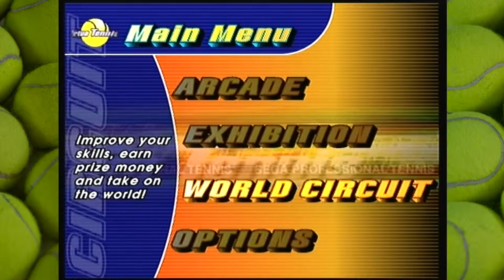#1 Virtua Tennis - World Circuit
I'm English, so naturally I'm great at Tennis.

Show your support by visiting your regions SEGA Website!